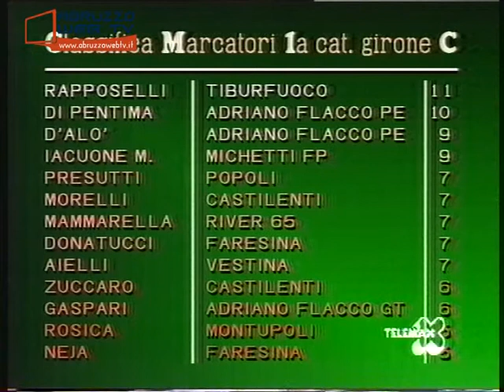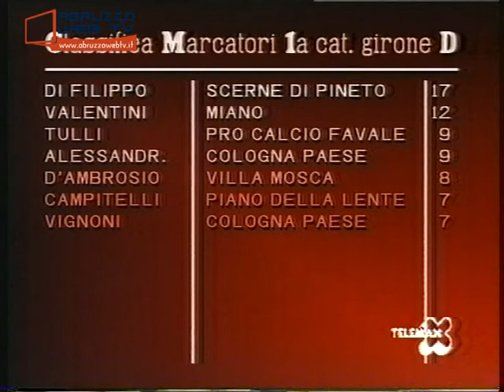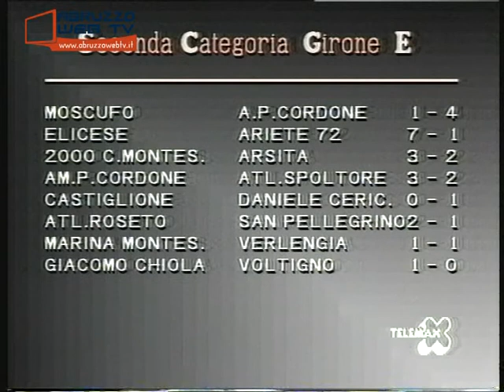Calcio e dintorni Trasmissione del 22 01 2001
Filmato d’archivio: Anteprima Sport (Trasmissione del 21/03/2003)
Ospiti: Domenico Caporale (Direttore Sportivo Sportland Villanova), Francesco Federico (Dirigente Sportland Villanova), Fabio Polidoro (Responsabile Settore Giovanile Sportland Villanova), William Di Crescenzo (Attaccante Sportland Villanova), Giovanni Sciampa (Presidente Fossacesia 90), Antonio Castracane (Attaccante Fossacesia 90), Andrea De Simone (Attaccante Fossacesia 90)